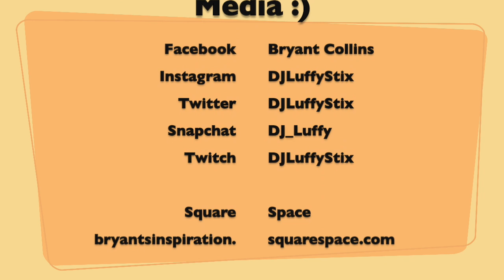Avengers: Endgame, Maria Butina, & Trump's Stupidity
If you have not seen Endgame yet, then you are in trouble!! It was sooooo good!!! Maria Butina goes back to Russia, and that should be a good thing for her. Finally, Trump defends the Charlottesville White Supremacists again. and yet people think that he is a good guy?